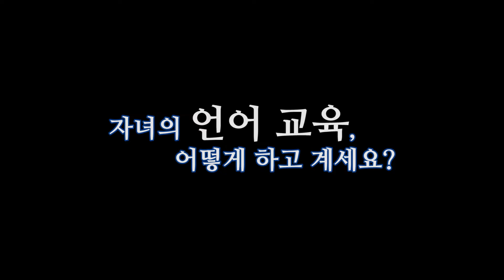해외에서 자녀 언어교육 어떻게 하세요? 한국어(한글) / 인도네시아어 / 영어 / 교육 / 공부 / 방법 / 학습법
해외에서 살다보니 자녀의 언어 교육에 대해 조언을 구할 곳이 마땅치 않아 이렇게 영상을 만들었습니다. 아빠가 처음?인지라 어떤 방법이 맞는 것인지 헷깔릴 때가 많습니다. 좋은 교육방법 또는 다른 의견이 있으시면 댓글 많이 남겨주세요. 서로의 생각을 공유할 수 있는 영상이 되었으면합니다.

(개인적인 문의는 받지 않습니다. 양해 부탁드립니다.)